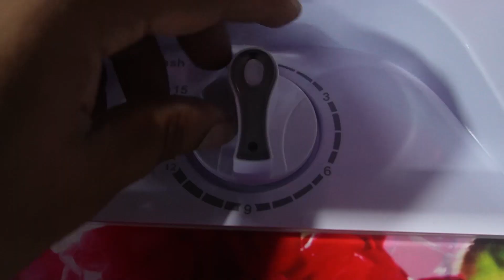Mini Washing machine review | Vision 3.5 kg washing machine bd price | ব্যাচেলার ছোট ওয়াশিং মেশিন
ব্যাচেলরদের ওয়াশিং মেশিন ৩.৫ কেজি/ছোট ওয়াশিং মেশিন /ভিশনের ছোট ওয়াশিং মেশিনের দাম /mini washing machine review | vision 3.5 kg washing machine bd price |

ভিশনের 3.5 লিটার ওয়াশিং মেশিন এটি একই সময়ে সাড়ে তিন কেজি পর্যন্ত শুকনা কাপড় পরিষ্কার করা যাবে।
এটি ছোট্ট ফ্যামিলি ব্যাচেলরদের জন্য অথবা হোস্টেল বা ক্যাম্পাসে যারা থাকে  তাদের জন্য পারফেক্ট একটি ওয়াশিং মেশিন।
Vision's 3.5 liter washing machine can wash up to three and a half kg of dry clothes at the same time.
 This is a perfect washing machine for small family bachelors or those living in hostels or campuses.